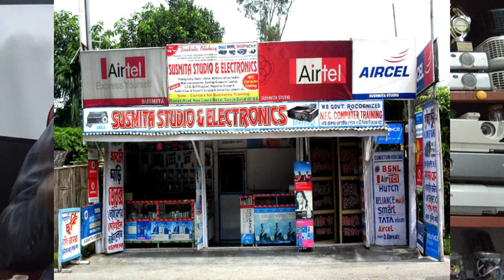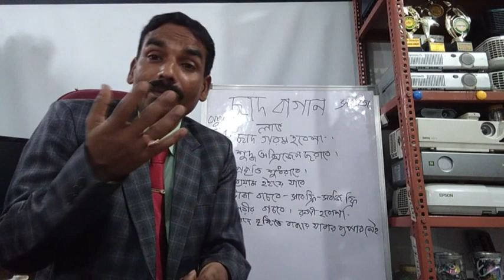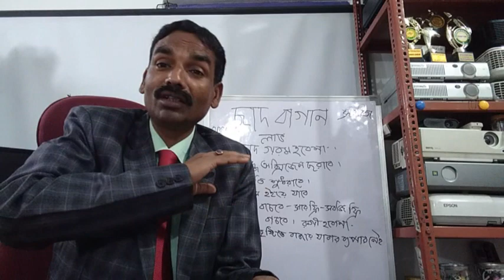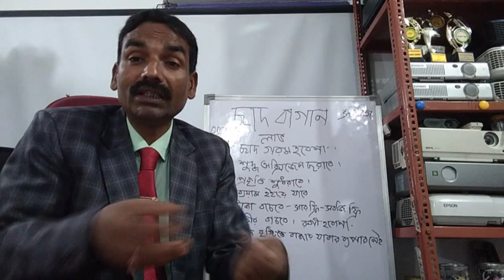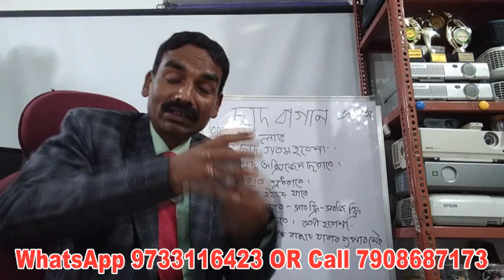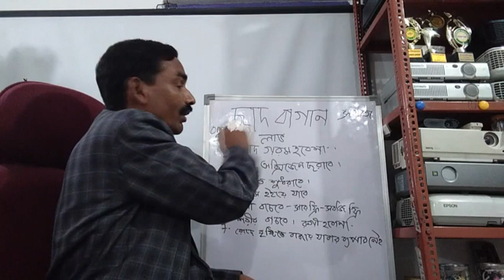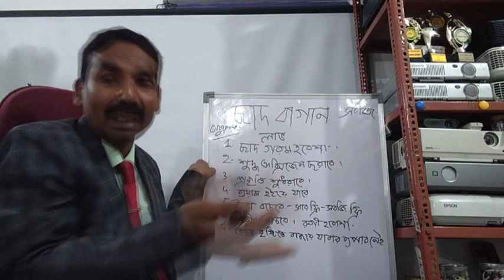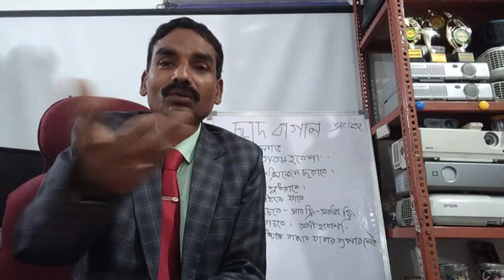Easy road to success in life in just half an hour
জেনে নিন জীবনের সফলতার সহজ রাস্তা মাত্র আধা ঘন্টায় |  Easy road to success in life in just half an hour . And some topics on  What is the secret of healthy live, How Can We Stay Healthy,
  Next generation successful organic cultivation concept,
 Planning for keeping good health,
Planning for Healthy Living Live Strong, What is the easy way for
healthy living life, What is the easy way for Organic agriculture,
Organic roof gardening or roof agriculture,
So please be on with PROJECTORMALL and ENTER BETTER Channel. What is the secret of healthy live Planning for keeping good health
How Can We Stay Healthy

Thanking you,
                   Devabrata Adhikary,
                Village = Baish Guri, Post office = New Coochbehar
              Proprietor of PROJECTOR MALL from
 District of Coochbehar   ( North Bengal)
24x7 days calling no 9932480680.